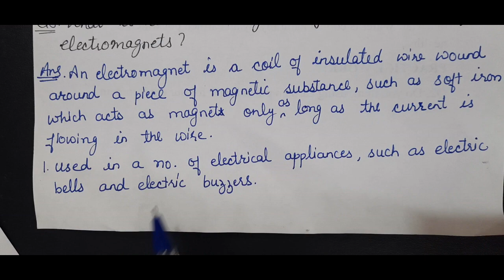Electric current and its effect | question & answers| Class 7 living Science| Chapter 17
by-shipra agrawal
Body Movements Class 7 Science Chapter 17: In today's Class 6 Science  session in Chapter 17, we discuss electric current and circuits Class 7. The aspirants are advised to watch the entire video lecture for a better understanding of this electric current and its effect topic of CBSE class 7 science/ living science class 7 science. This session will mainly be around the most important topic of electricity, electric current and circuits, effects of electric current, the electromagnet  etc.
Separation of Substances(class 6) chapter - 5

components of food(class 6) chapter-2

Measurement and Motion (class 6 ) chapter -11

fibre to fabric(class 6) chapter-3

garbage in garbage out (class 6) chapter-17

{part-2}